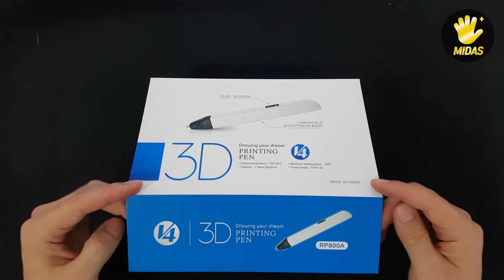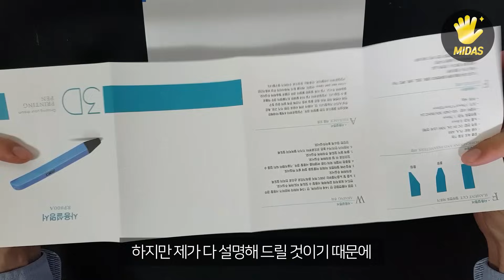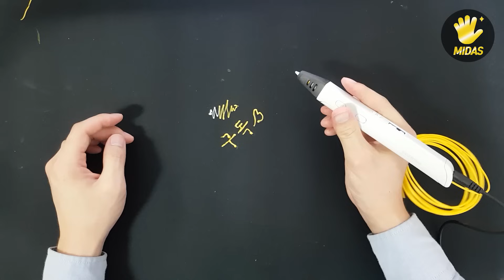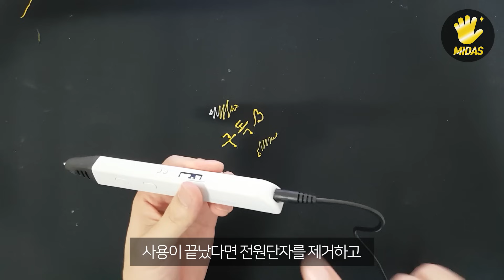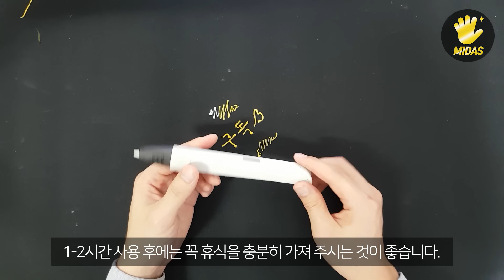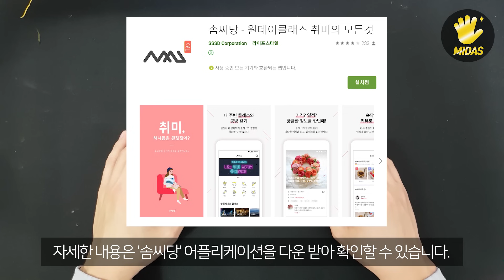3D펜 처음 시작 할 때 꼭 봐야하는 영상 | 3D펜 사용법 | 3D펜 초보 만들기 | RP800A | 3D pen art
안녕하세요, 3D펜 금손 크리에이터 미다스입니다. 오늘은 3D펜을 시작하시는 분들이라면 꼭 봐야할 RP800A 튜토리얼영상을 준비했습니다. 이제막 입문하신 3D펜 초보분들도 쉽게 배울 수 있도록 3D펜의 사용법 및 유의사항에 대해 상세히 담았습니다.

🎉이번에 좋은 기회로 '왕초보도 쉽게 따라할 수 있는 3D펜 온라인 클래스'를 오픈하게 됐습니다!!

지금 얼리버드 이벤트 진행 중이라 53%의 할인가로  3D펜 풀패키지 키트와 강의를 받아볼 수 있습니다!

한 번도 못해본 사람은 있어도
한 번만 해본 사람은 없다는
3D펜의🖊️ 세계로 여러분들을 초대합니다!

솜씨당X미다스🖐✨

🎉온라인 클래스 얼리버드 할인 이벤트🎉

수강방법
1️⃣ 솜씨당 앱 다운로드 & 회원가입한다.
3D펜 온라인 클래스 이벤트 페이지를 확인
*홈클래스 선택 후 최상단 신청 페이지 확인
2️⃣ 홈클래스를 53% 할인된 얼리버드 가격에 신청한다.
3️⃣ 모든 준비물이 포함된 3D펜 킷트를 배송받고 금손 크리에이터 미다스와 함께 3D펜을 마음껏 즐긴다!

참, 쉽죠~!?

💭상상을 현실로 만드는 🤗
3D펜의 세계로 오실 준비 되셨나요?